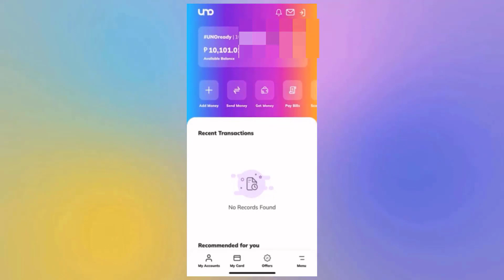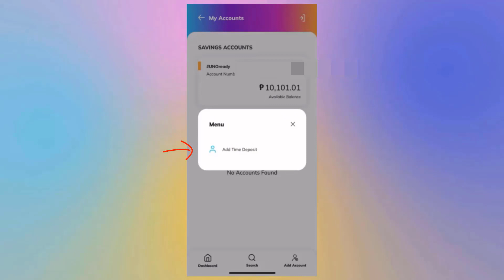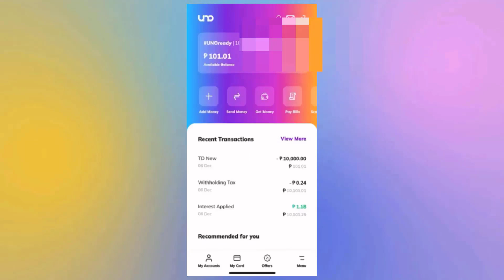Earn 6.5% p.a. How to Open UNOBoost Time Deposit Account | UNO Digital Bank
Investing made easy by Uno Digital Bank UnoBoost Time Deposit Account , with flexible term from 3-12 months with payment at maturity. This video is a step-by-step guide to opening UNOBoost time deposit account with 3-12 months tenor.

Uno Digital Bank is proud to offer its customers a high-yield time deposit program with competitive interest rates of up to 6.5% per annum. With flexible 3-12 month terms, UNOBoost time deposit provides a low-risk investment option that yields high interest rate. This allows customers to watch their savings grow while maintaining easy access to their funds.

Uno Digital Bank recognizes the importance of customer convenience, which is why their time deposit program is straightforward and user-friendly. Customers can easily open and manage their time deposits through the Uno digital bank mobile app.

If you want to know more about Uno Digital Bank, watch my previous video below:

If you want to start investing in the Philippine Stock Market, check out the following videos:
Stock Market Investing for Beginners / Paano Mag Invest sa Stock Market for complete beginners (zero knowledge in stock market)

If you want to start investing in the US Stock Market, check out the following videos:

Keywords/Tags
How to add time deposit account
Uno Digital Bank
Uno Bank
Digital bank
Time Deposit Account
High Interest Time Deposit
High Yield Time Deposit
Uno Bank
Uno Digital Bank app
New Digital Bank
High interest
Highest interest time deposit
Passive income
Making money
Personal finance
Savings
Saving